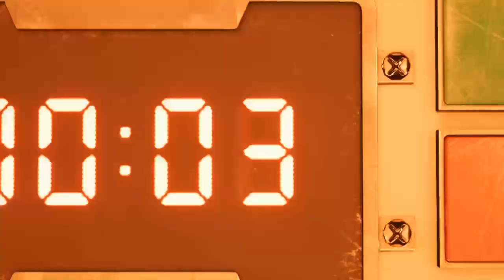Dean Plays Final Fantasy VII Remake #1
Final Fantasy VII Remake Episode 1.

Join me as we adventure through Final Fantasy VII Remake together and slowly get to grips with Twitch Streaming!

This was recorded live on my twitch channel Twitch.tv/TheDeanodile